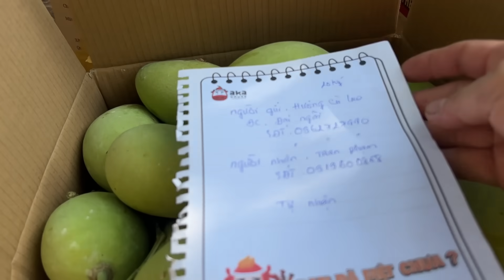Bữa Cơm Trên Vườn Xoài Lại Ngon Lạ Thường Như Vậy Giành Cho Ai Chưa Biết | Tập 687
© Bản quyền thuộc về Hương Cù Lao
© Copyright by Hương Cù Lao ☞ Do not Reup